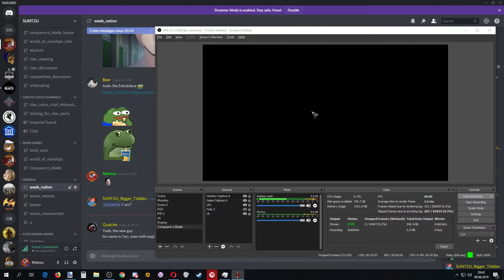[Grand Order] Territory War - 08.06.2019 - Conqueror's Blade Open World gameplay